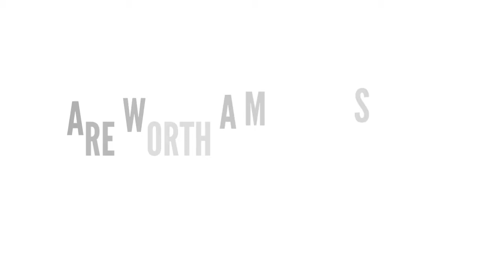Brian Lambert - music to benefit Rett Syndrome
Help raise funds for Rett Syndrome with purchase of Brian Lambert's album!